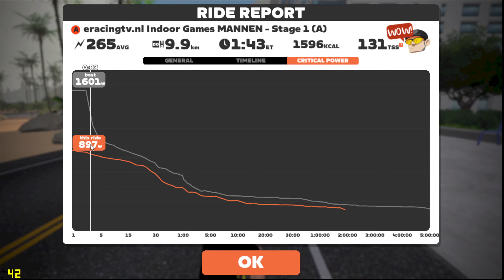2022 12 01 21 11 52 Sprint